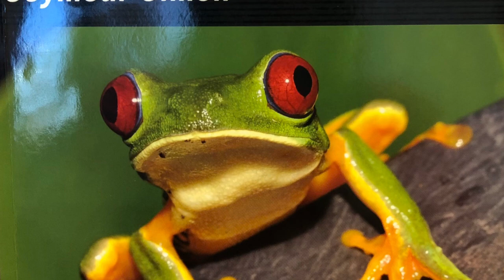Frogs by Seymour Simon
Frogs by Seymour Simon read by Mrs. Hilbert and Mrs. Jean